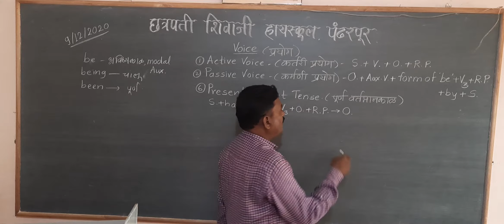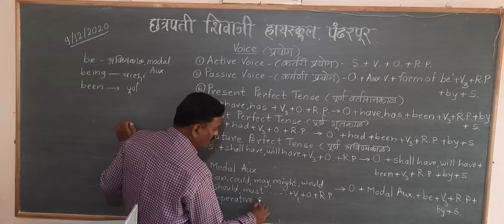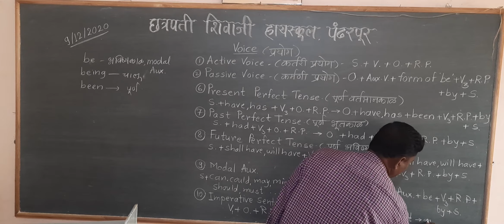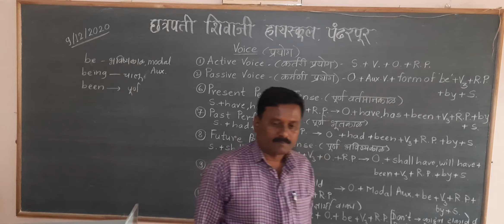Ubale Sir's Grammar Video 2Voice 2